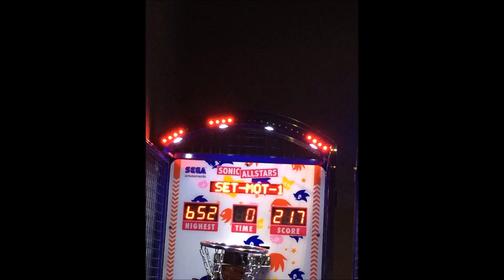Mexico VLOG (scuba diving, whale sharks and quad bikes)